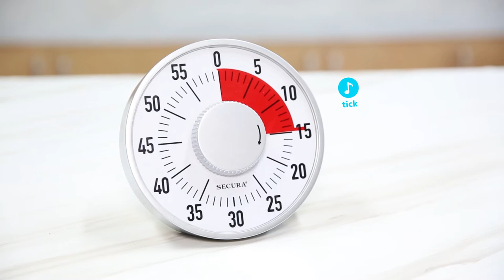Secura 60-Minute Mechanical Countdown Timer for Kids (Oversize 6-Inch)